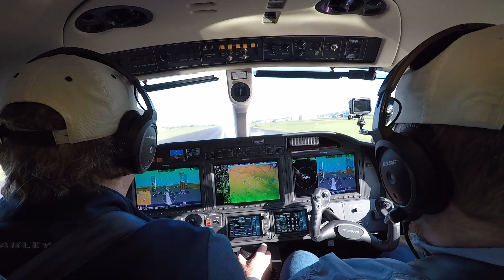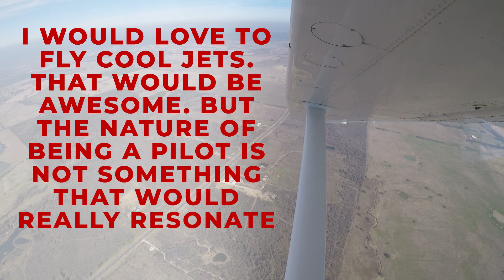Pilots = Glorified Bus Drivers? We need to talk.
"Are pilots just glorified bus drivers?" This is a question that gets asked so often but I think it's under-addressed. I wanted to share my take on this question and where I've ultimately landed on the matter (pardon the pun). Choosing a career or hobby in flying is a big decision and I don't want anyone to talk you out of it for poor reasoning. Instead, I think we should be focused on the nature of the work we want to do and how we want to spend our time, and then layer on an interest in the subject matter on top of that. If we only chase careers or hobbies for the subject matter but we fail to realize we'd dislike the nature of them, that's a quick recipe for burnout and dissatisfaction. I hope this video serves you in your aviation journey!

As mentioned in the video, you can pick up a copy of one of my favorite books, Work Energy,

Looking to start your aviation journey but not sure where to begin? Get the 23 resources I wish I had at the start of my aviation journey in an easy-to-reference PDF. You'll get the short answers along with links to expanded resources on every single topic. This 25-page PDF is jam-packed with value and addresses nearly all of the topics I most commonly get asked about flight training, all in one place, for free.

Want to avoid the mistakes I've made and learn from the things that have gone right? Below you can sign up below for my free five-day email series that covers the most impactful lessons I've had as an aviator, from flying to airplane ownership: